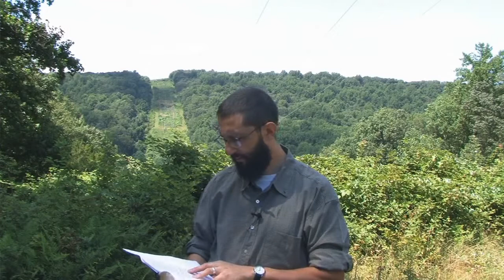Absolute Truth Part 1